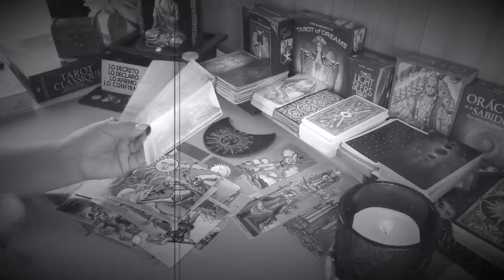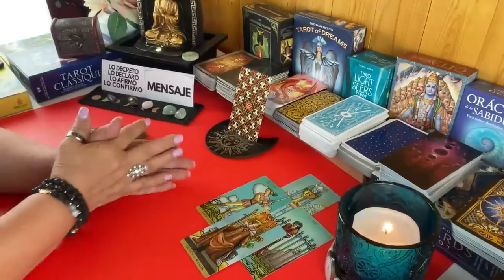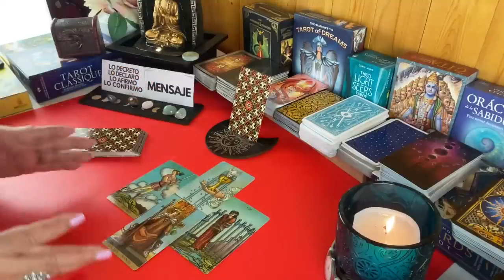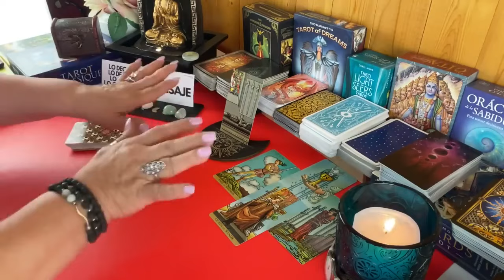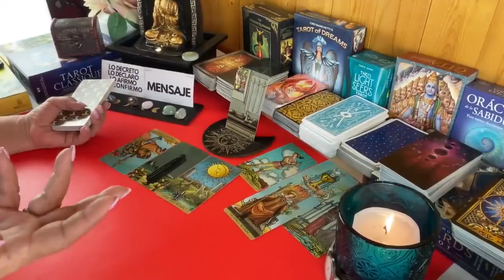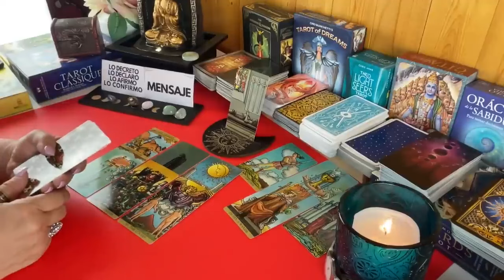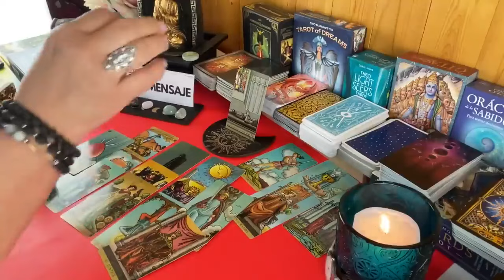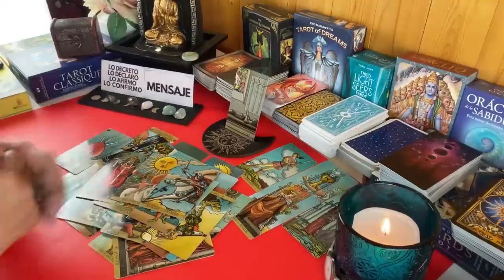“No sabes cómo me puede doler que me castigues con el látigo de tu indiferencia".